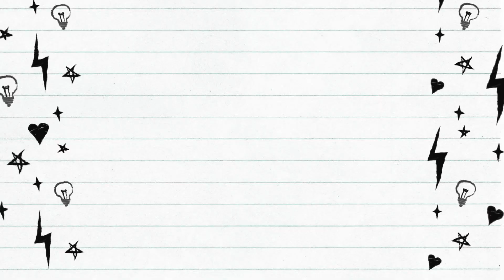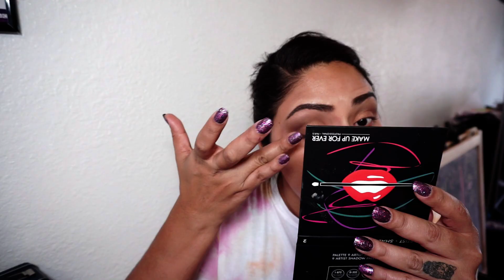Me doy un makeover... o lo intento!